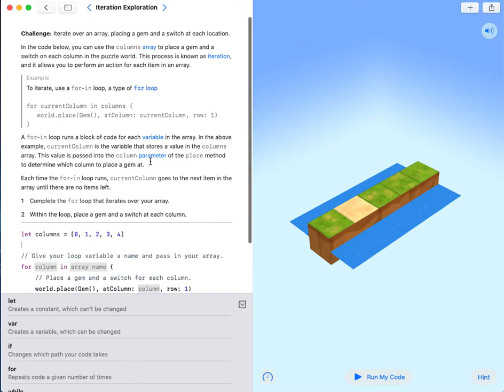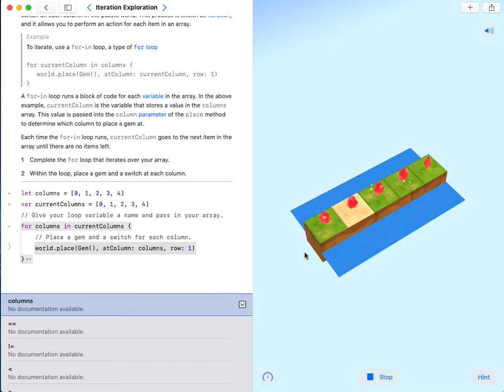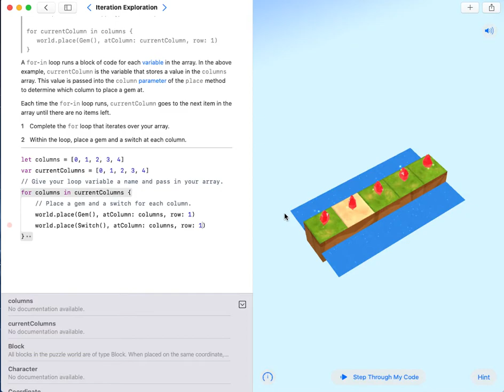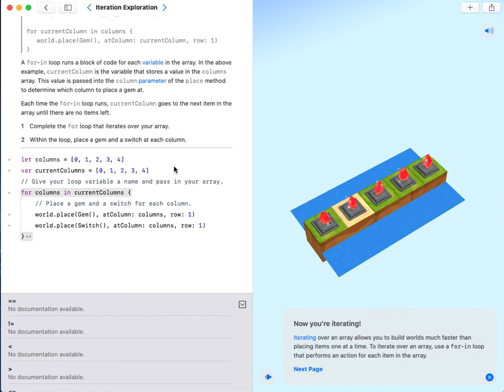200927 Iteration Exploration (中文)